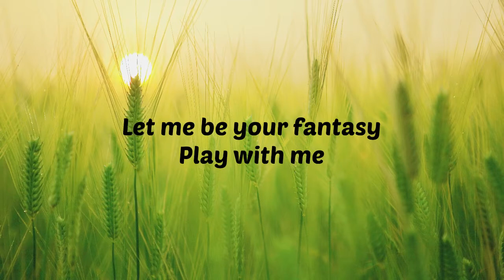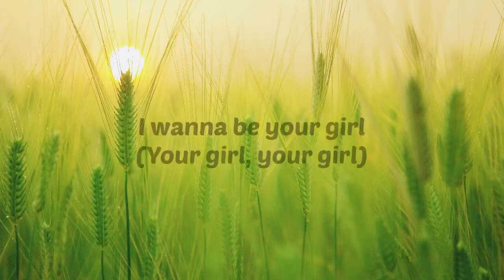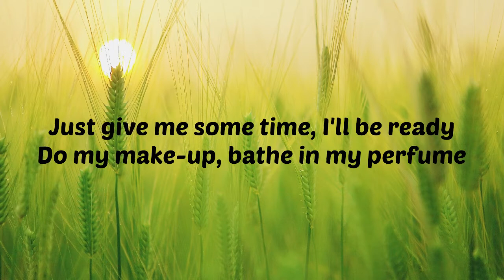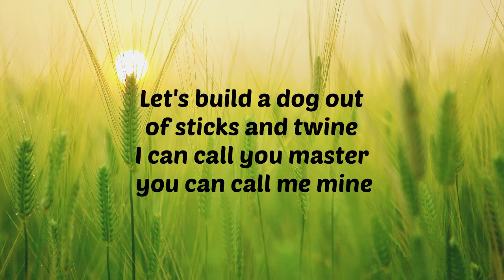Wrap Me in Plastic - Chromance ‼️ (Lyrics&Remix)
Wrap Me in Plastic - Chromance .

Lagu dari Chromance berjudul Wrap Me in Plastic .